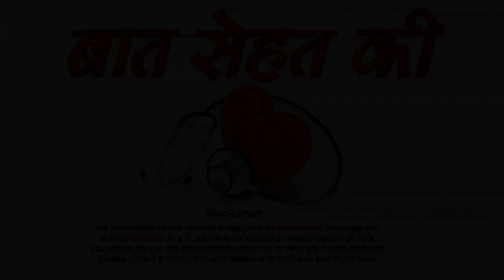बादाम तेल से ऐसे निखारें त्वचा -Almond oil Beauty Benefits